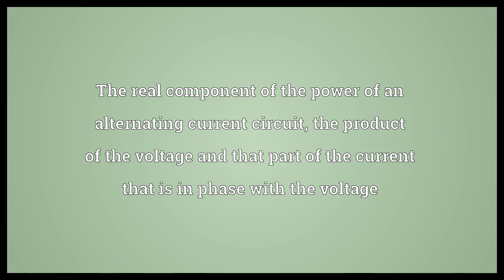Active power Meaning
Video shows what active power means. The real component of the power of an alternating current circuit, the product of the voltage and that part of the current that is in phase with the voltage.  Active power Meaning. How to pronounce, definition audio dictionary. How to say active power. Powered by MaryTTS, Wiktionary